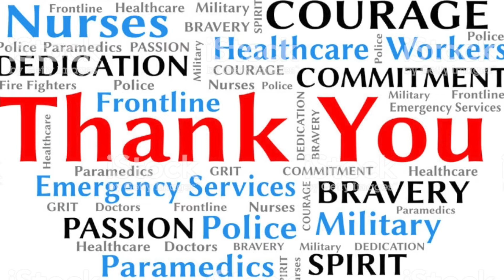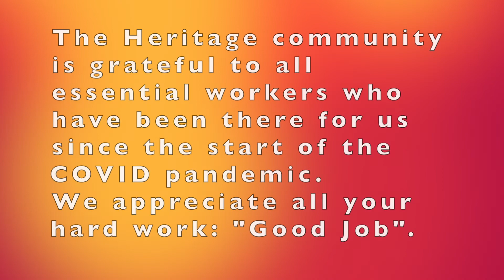A video dedicated to essential workers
I would like to share with you all a project that I did with my dance students. Through the art of dance, we were able to convey a message of gratitude to all essential workers who have been working so hard throughout the COVID Pandemic. This video is dedicated to them…. Enjoy! 😊

Ms. Crevier